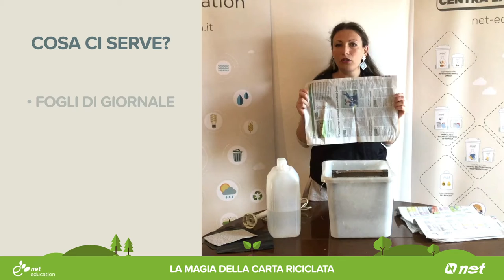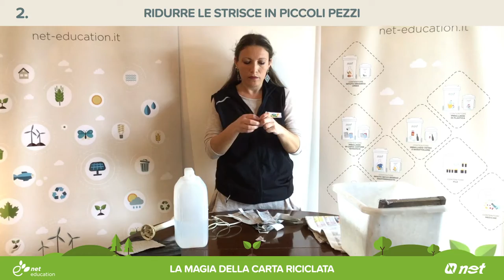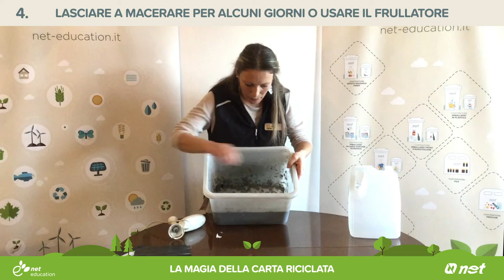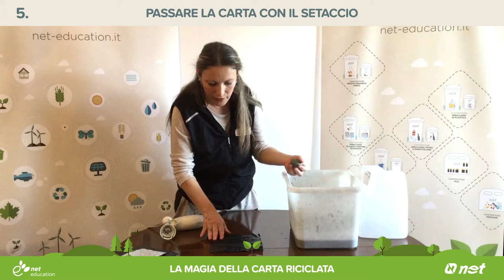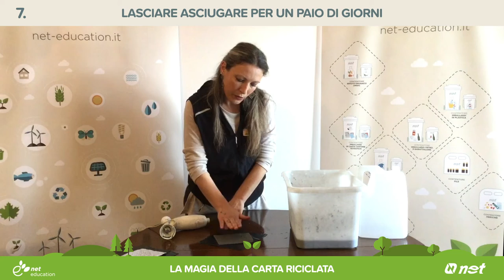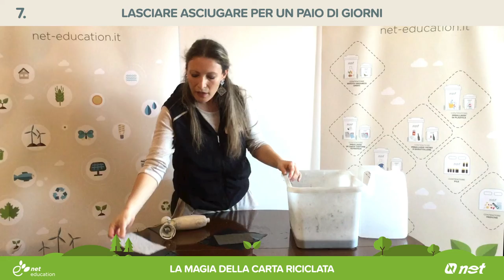Net Education - e-learning - La magia della carta riciclata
Net e-learning è il progetto di alfabetizzazione ecologica di Net Spa per insegnare a ragazzi e ragazze (e non solo) i principi di ecologia e gli strumenti che sono necessari per costruire e nutrire comunità sostenibili.

Tutto questo tramite semplici video-tutorial e quiz interattivi presenti sul sito